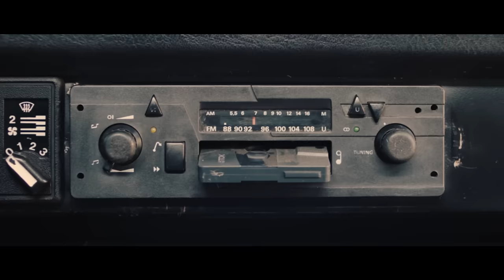Maite Kelly - Die Liebe siegt sowieso (Offizielles Musikvideo)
Seht hier das neue Musikvideo von Maite Kelly aus dem gleichnamigen Album „Die Liebe siegt sowieso“.
++Infos zum Album & Single „Die Liebe siegt sowieso“++

Maite Kelly - Live 2020! Die Zusatztour: Liebe lohnt sich

Denn wir lieben das Leben
Und lassen einfach los
Sag mir wann, sag mir wo
Die Liebe siegt sowieso